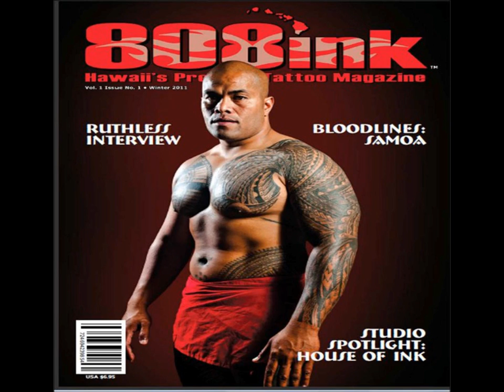GIVE ME JUST A LITTLE SMILE!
KEEP SMILING KEEP SHINNING